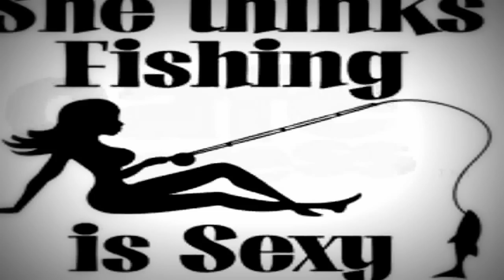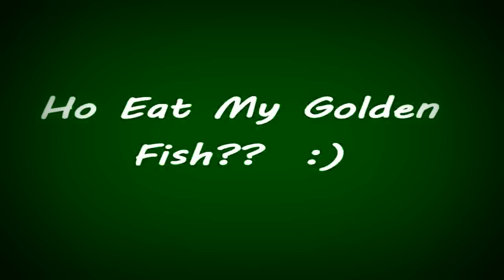Sexy Ladies Loving To Fish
The Pleasure Of Fishing Click Here! All About Fishing - Tips - Tricks - Secrets!